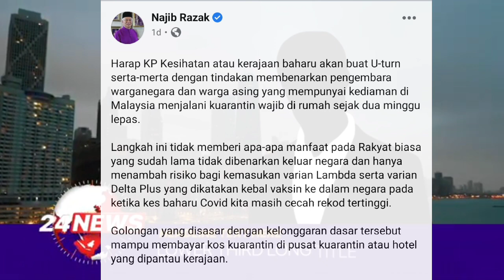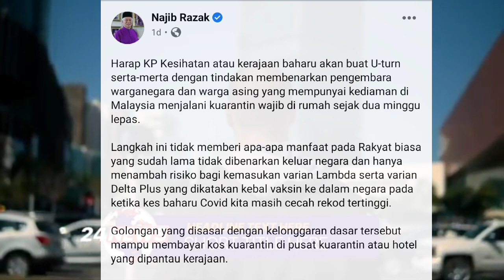TERKINI !! NAJIB UMUM KEJUTAN KEPADA KERAJAAN BAHARU !!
SUMBER